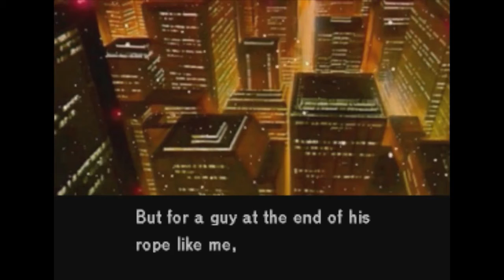Policenauts Review (PS1)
Everyone knows about Snatcher, but no one seems to talk about a similar title, Policenauts. This game is filled with ambition, a great sci-fi plot, and boob physics. Check it out!